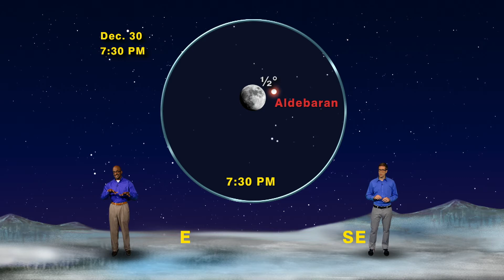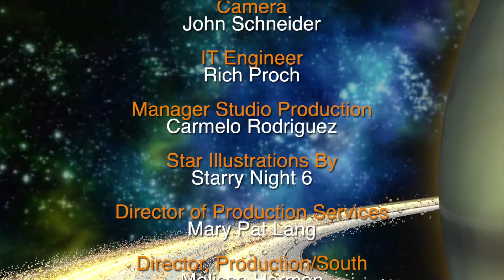Star Gazers Dec 25-31st 5 Min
Star Gazers #17-52 5 minute Dec 25-31, 2017  “Moon Over Orion”